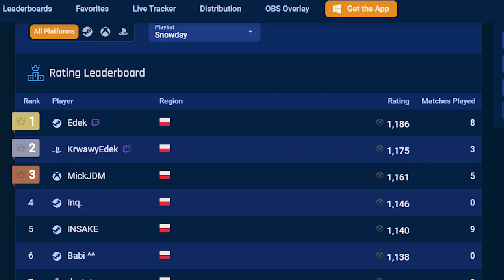FORTNITEOWY BUS VS SNOWDAY! | Rocket League PL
Test nowego, fortniteowego busa z eventu na snowdayu!
Dodatkowo, w momencie nagrywania jestem na tym trybie TOP1 w Polsce.